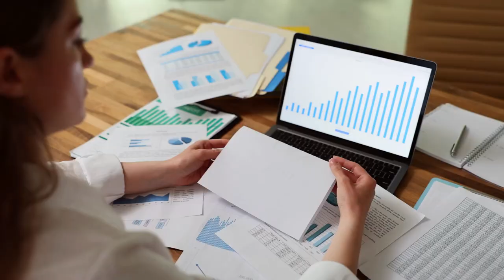Don’t Settle for Anything Less Achieve Your Goals